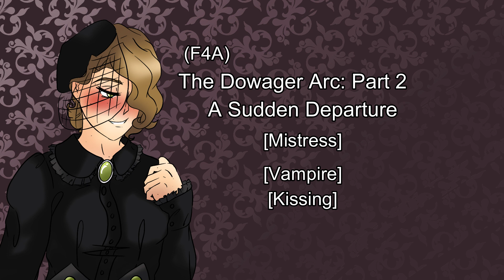The Dowager Arc-Part 2: A Sudden Departure [Vampire] [Mistress] [Kissing]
The Countess must take her leave of you, all very suddenly. During her absence, a guest arrives!
I'm so terribly sorry for such a long wait but the wait is over now! Part 2 of the Dowager arc! Hopefully I'll be less of a piece of shit and will upload better here soon.
Beautiful Intro and Outro animation by Motion Daniel!